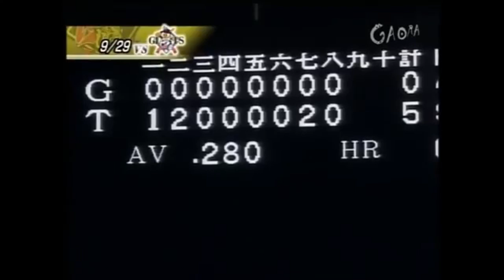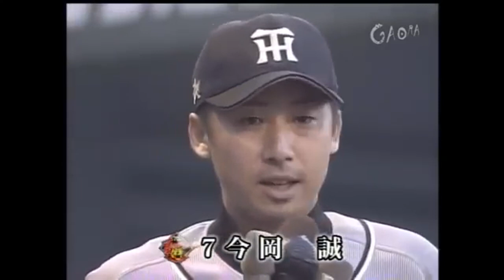【阪神タイガース】2005年優勝までの141試合ハイライト【9月後半】